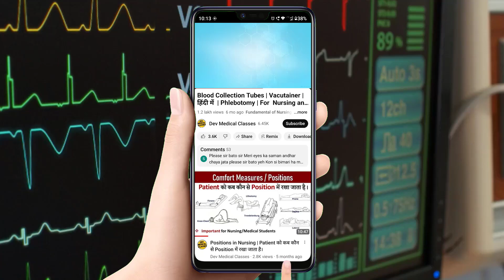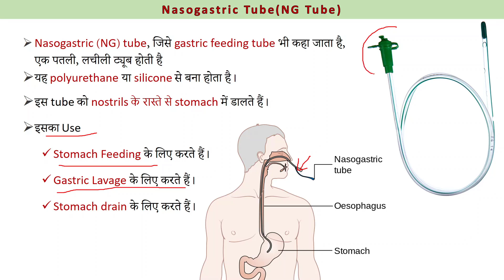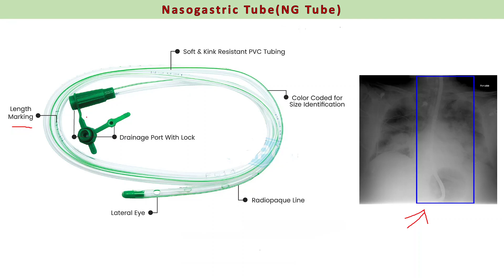What is Nasogastric Tube | Uses , Size and Colour Of Ng Tube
हेलो दोस्तों. इस वीडियो में हम एनजी ट्यूब का उपयोग, रंग और आकार देखेंगे। जब भी आप अपने मरीज का प्रबंधन कर रहे हों और आपकी विभिन्न MCQs परीक्षाओं (डॉक्टरों और नर्सों के लिए) के लिए यह बहुत महत्वपूर्ण है।

In this video :
Ng tube
What is Ng tube
what is Nasogastric tube
ng tube kya hota hai
ng tube ke uses kya kya hain
uses of ng tube
Size of ng tube
Colour of ng tube
parts name of ng tube
ng tube in hospital